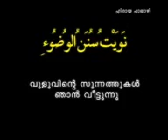വുളു 1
hidaya palazhi, da,awa cell, islam, sunni, ahlussunnah, wudu,